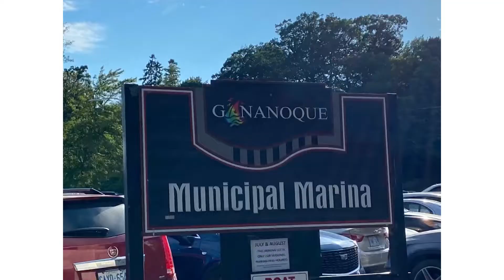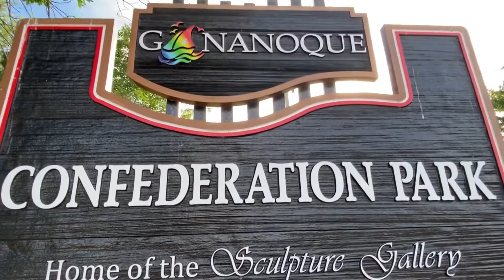📍EP 1 | Gananoque Harbour | 1000Islands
DAY 1 Harbour

Hey 🤗 I have spent a week at 1000 Islands In
Gananoque pronounced GAN-ə-NOK-way
Or Gan for short. Love to do Adventure video and also known for my vintage shopping 🛍 too. For now tho I will be uploading my week in a beautiful Canadian town enjoying the 1000Island Daily vlogs of what I been up to so please enjoy 😉 like comment subscribe 🤗 thank you so much and keep watching for day 2,3,4,5 kayaking cruises and even a ride in a helicopter 🚁 😁🇨🇦
Gananoque is a small town  In Ontario In 1000Island literally a massive lake with loads of Islands hence the name 1000Islands must go and visit it’s awesome 🤩 lots to do and thought I would bring you all along with me 🇨🇦 to enjoy Canada together